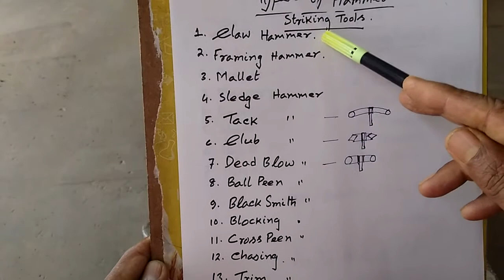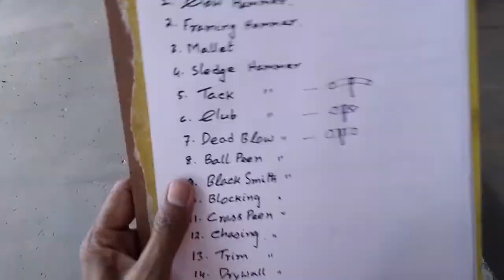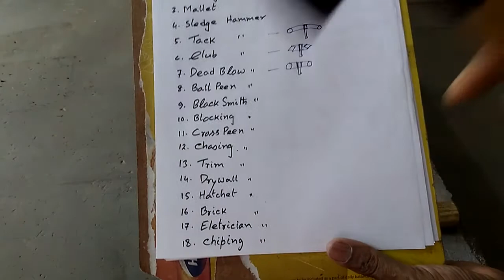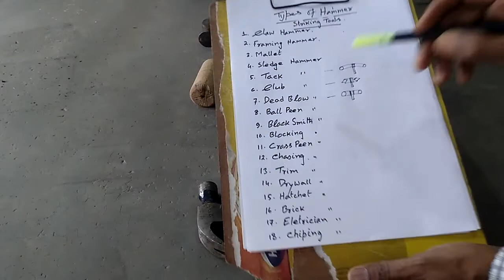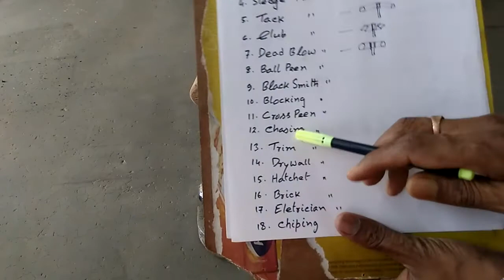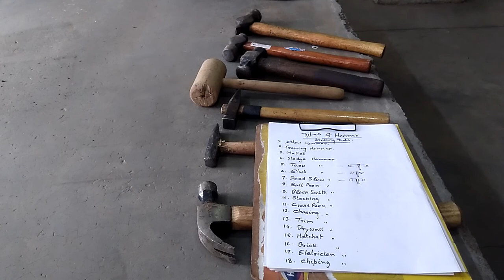Types of Hammer/What is Hammer Used for/ Material of Hammer/ITI/NCVT in workshop हिंदी में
Today we will discuss about types of Hammer .
आज हम चर्चा करेंगे हैमर के प्रकारों के बारे में
तो कृपया मेरे चैनल मैकेनिकल इंजीनियरिंग स्किल्स को सब्सक्राइब करें और अधिक अपडेटेड वीडियो के लिए बेल आइकन दबाएं, इसलिए कृपया सब्सक्राइब करें, लाइक करें, शेयर करें, और अगर हैमर और किसी भी तरह के हैंड टूल के बारे में कोई सवाल है तो कमेंट बॉक्स में लिखें।